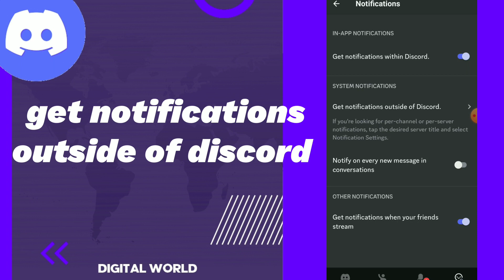How To Get Notifications outside Of Discord App 2025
How To Get Notifications outside Of Discord App 2023